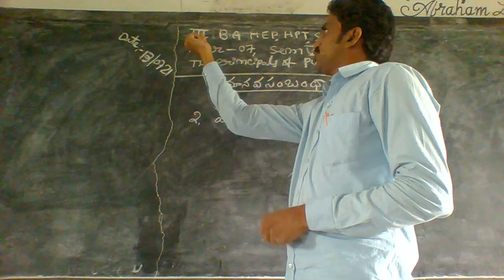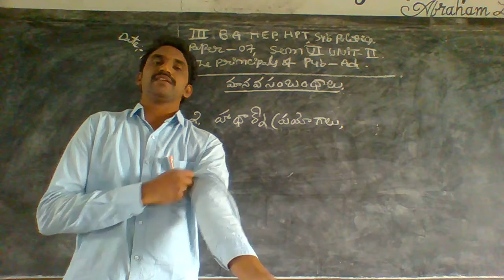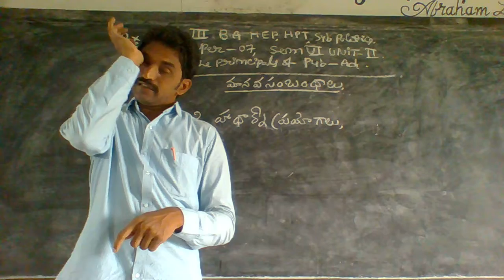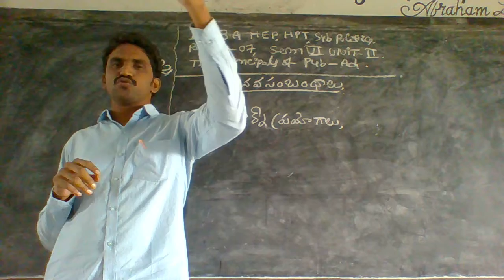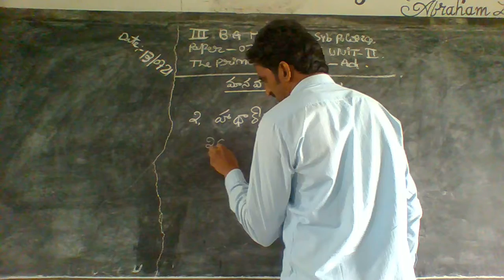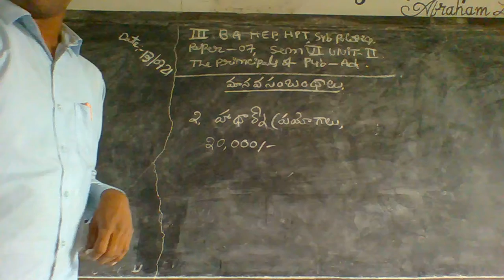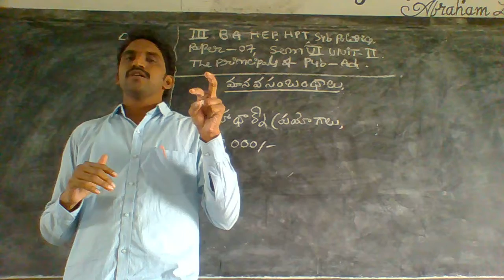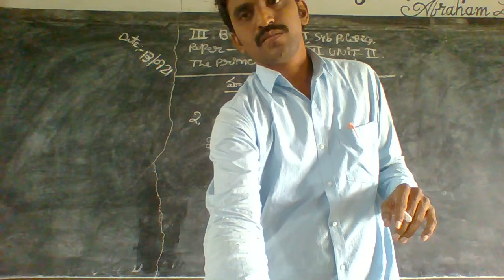13 07 2021 III B,A HEP HPTT POLITICS